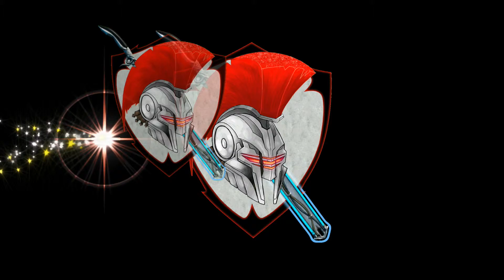KOKL - Leader intest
Introductievideo t.b.v. de wachtruimte binnen KAHOOT! voorafgaande aan de niveaumeting van de kapiteinsopleiding KL.